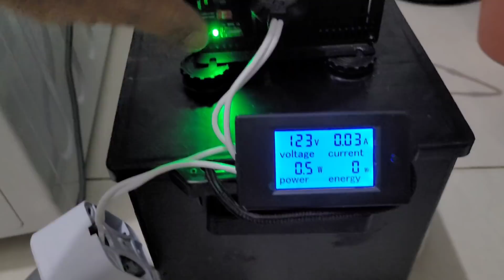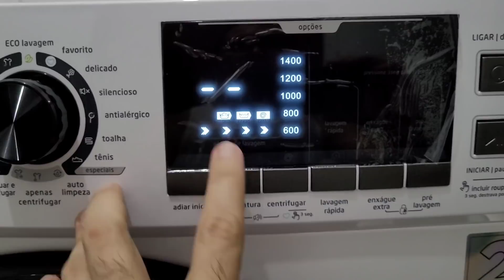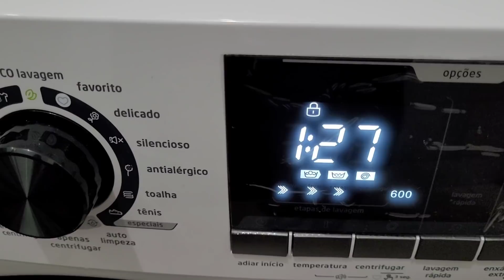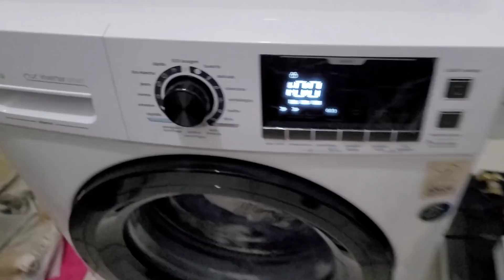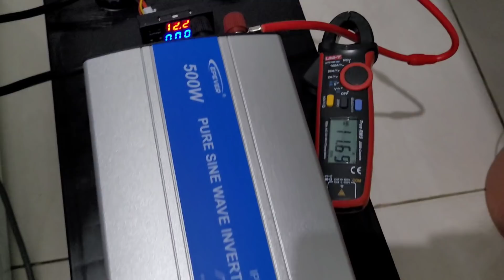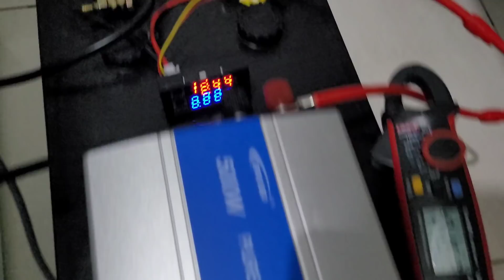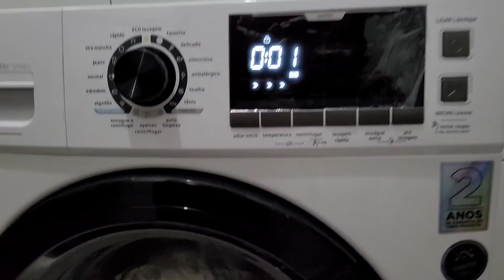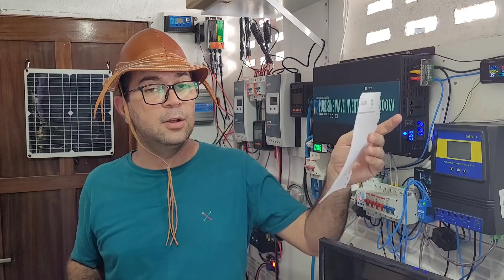Epever IP500 conseguiu puxar Máquina de Lavar Midea inverter? Energia Solar Off Grid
Inversor pequeno de Energia Solar na Máquina de Lavar inverter Midea
VEJA AGORA: Onde compro todos meus equipamentos e ferramentas com desconto:

4000/8000w LVYUAN 220v - Estoque BRASIL
4000/8000w LVYUAN 110v - Estoque BRASIL